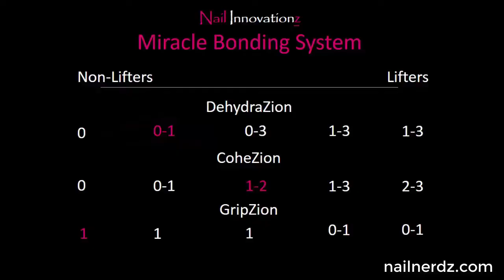How To Create Ni Nails Start to Finish - New to Ni Trailer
Art you New to Ni?  This Online Class with Nail Innovationz is especially for you!